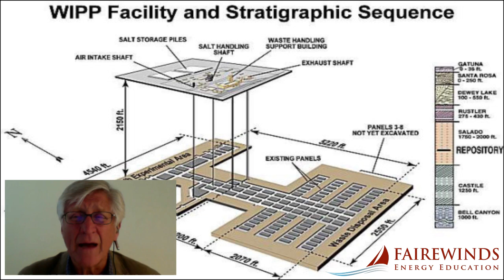Arnie Gundersen: What's Leaking From the Nuclear Waste Isolation Pilot Program (03/07/2014)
Located near Carlsbad, New Mexico this Department of Energy (DOE) experimental nuclear waste dump is attempting to store leftover radioactive plutonium and americium from the US weapons program. On February 14, 2014 there was a nuclear safety failure at the site and the Department of Energy is not being honest about it. In this film Fairewinds Energy Education's Arnie Gundersen pieces together what happened and points out Fairewinds' major concerns about the facility, the accident, and the lack of transparency at the DOE.